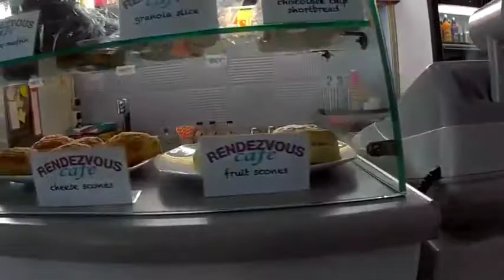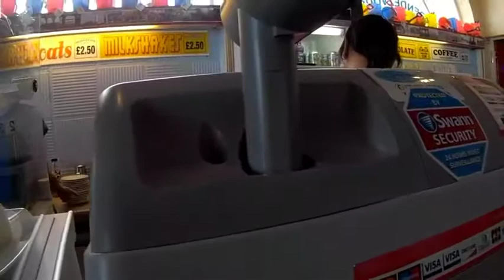Walk on Whitley beach to cafe July 2019